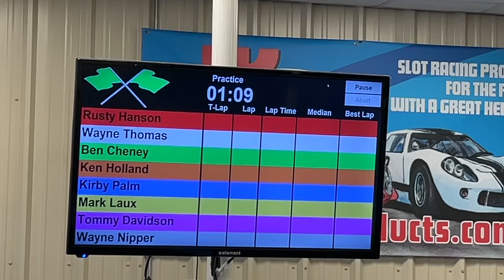Thomasville slot car racing sees resurgence at the Viper Pit